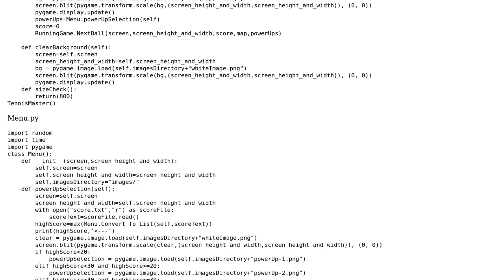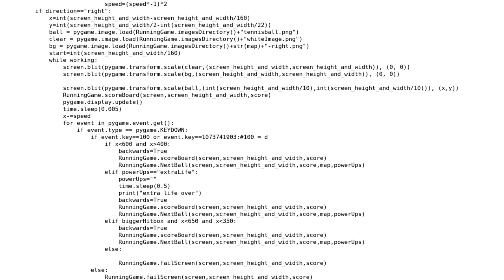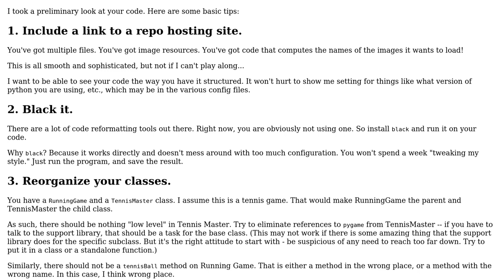When I try to re set up my code after failing in the game I cant get it to run the function...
Code Review: When I try to re set up my code after failing in the game I cant get it to run the function without its own file being undefined

With thanks & praise to God, and with thanks to the many people who have made this project possible! You are responsible for your own actions.